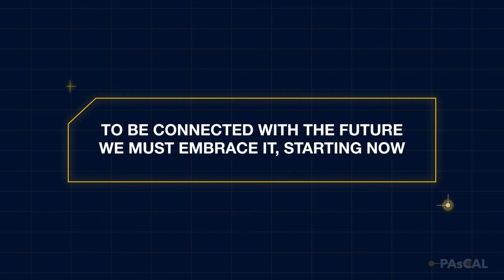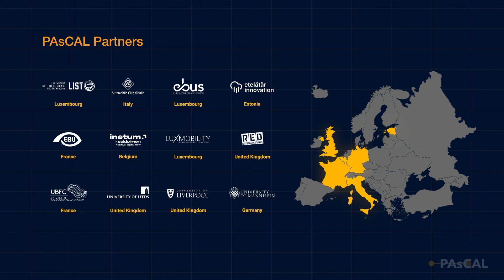Project PAsCAL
PAsCAL è un progetto internazionale finalizzato allo sviluppo di una mappa multidimensionale dell'accettazione da parte del pubblico dei livelli superiori di Veicoli Connessi e Autonomi (CAV), evidenziando eventuali criticità in materia, in particolare indagando le nuove esigenze di “driver” considerando diverse modalità e servizi di mobilità. L'obiettivo di PAsCAL è creare una "Guide2Autonomy" (G2A), un insieme di linee guida e raccomandazioni volte ad accelerare l'evoluzione user-friendly dei veicoli automatizzati e dei sistemi di trasporto connessi.
PAsCAL is an international project aimed to develop a multidimensional map of public acceptance of higher levels of Connected and Autonomous Vehicles (CAV), pointing out any critical issues on the matter, particularly investigating the new “driver” needs considering different modes and mobility services. PAsCAL’s goal is to create a “Guide2Autonomy” (G2A), a set of guidelines and recommendations aimed at accelerating the user-friendly evolution of connected automated vehicles and transport systems.